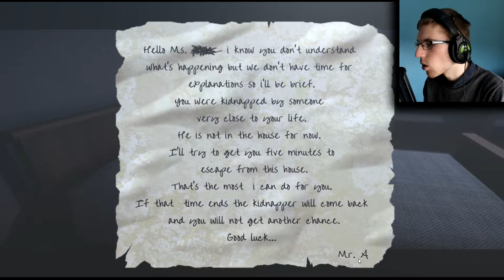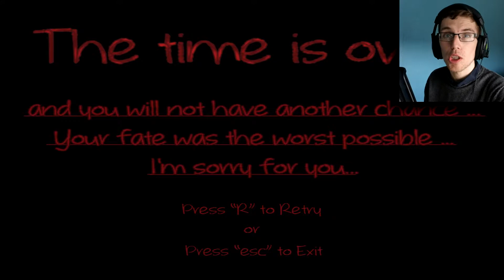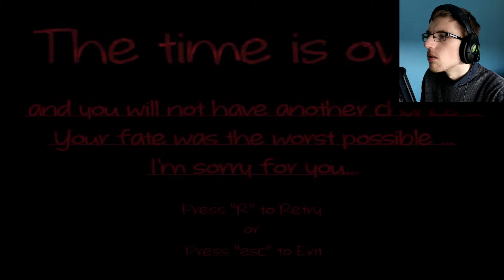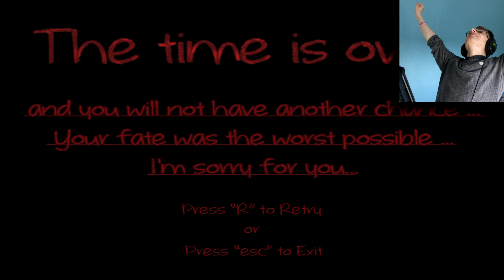SIMPLE YET DIFFICULT... | No Time | Part 1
Welcome to No TIme! you have 5 minutes to try and figure out the puzzles and escape before the kidnapper comes back! sounds easy?... it probably is but i struggle with everything XD

Steam! - JayPlaysOfficial

Feel free to check out my little brothers channel too! :D